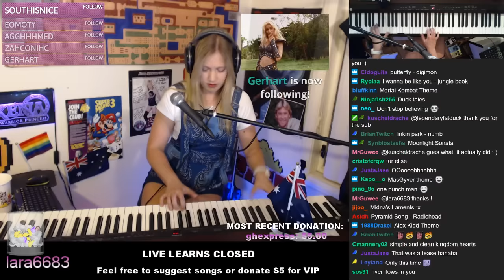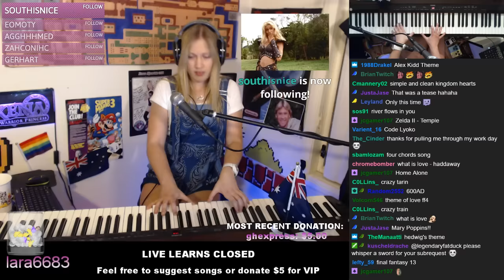Pianist plays INSANE Mega Medley for hours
Piano is a Yamaha p-155 (old model)

It was supposed to be 5 minutes but wasn't. I was having too much fun to stop.

I recommend the following keyboards:

Yamaha P-45
Yamaha P-125
Yamaha CP88
Yamaha P-515
Yamaha CP300

Lara is an Australian musician with a passion for video game music! On this channel, you’ll find a variety of covers including video game covers, film/TV/anime music, pop, metal, Disney and more!